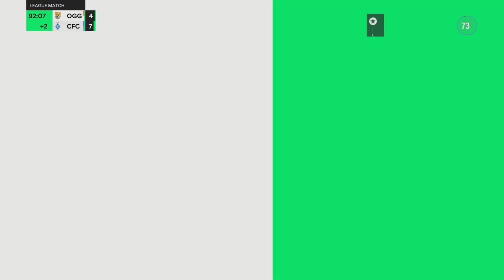Bitta Pro Clubs